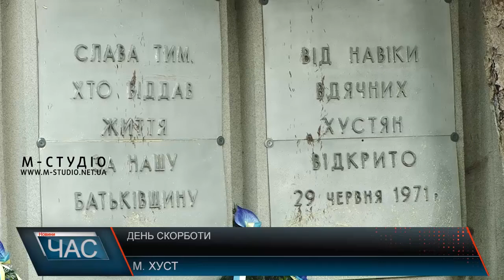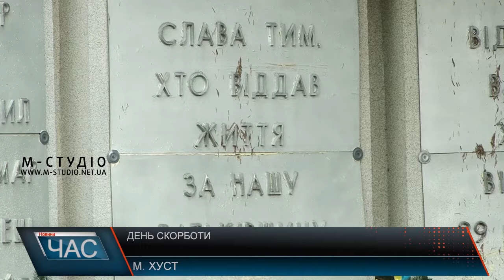В Хусті вшанували пам'ять жертв Другої Світової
22 червня 1941 рік – дата, пов’язана з кривавою подією. 77 років потому – День скорботи і вшанування пам’яті жертв війни в Україні. Адже вона забрала з десяток мільйонів людських життів наших співвітчизників.